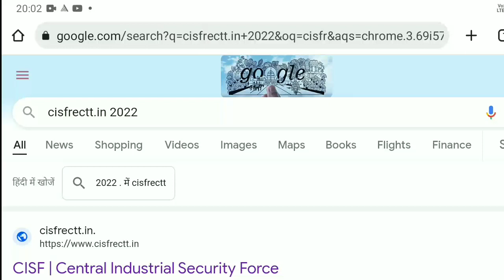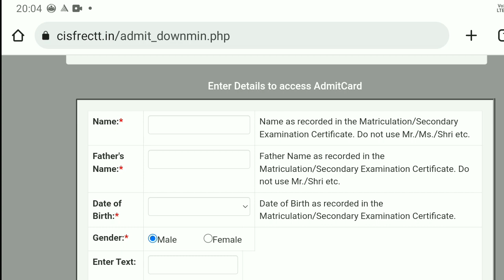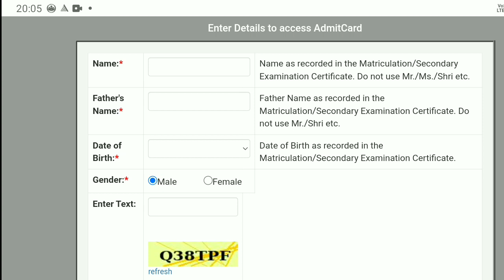Cisf head constable ministrial 2019 written exam date, admit card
cisf hc 2019 admit card
Cisf head constable ministerial 2019  admit card
cisf head constable exam date
Cisf hc 2019 admit card download
cisf head constable exam date official update
cisf head constable ministerial exam date
cisf hc ministerial exam date
cisf head constable ministerial exam date 2019